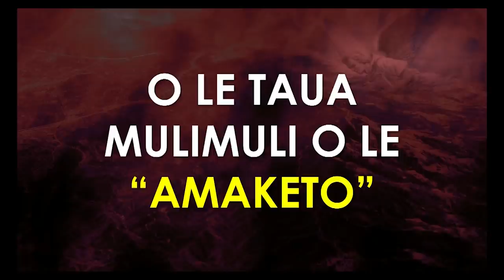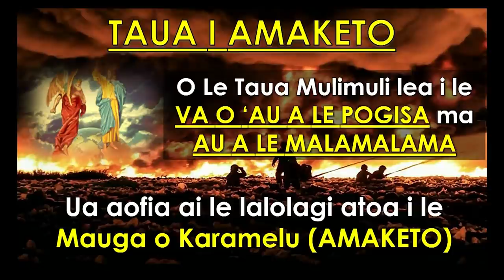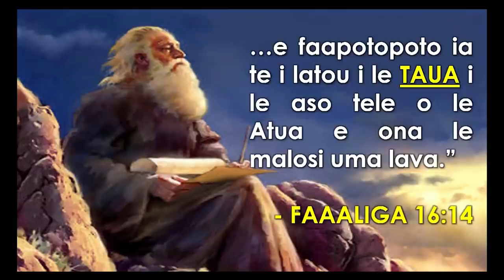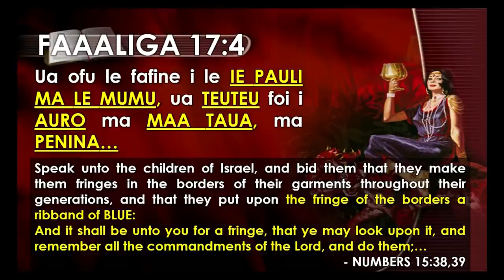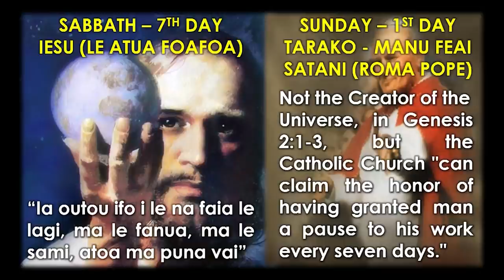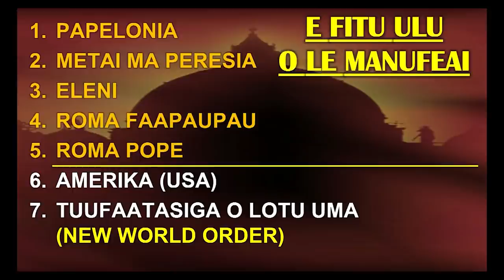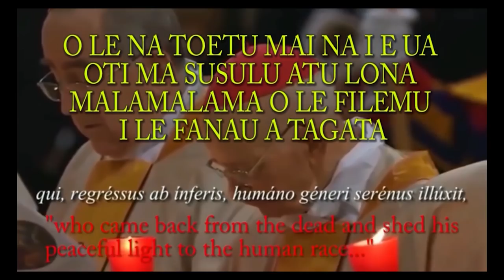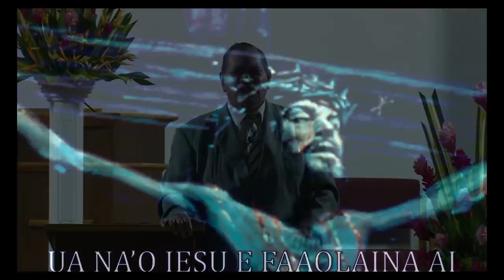SISDAC Worldwide | "SAMOA MO LE ATUA" - 12. O Le Taua Mulimuli o le Amaketo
"SAMOA MO LE ATUA" | "SAMOA FOR GOD"

O Le Taua Mulimuli o le Amaketo | The Last Battle of Armageddon

FAILAUGA/ SPEAKER:
Pastor Willie Papu
SISDAC Executive Leader